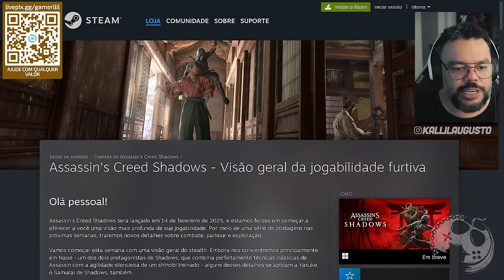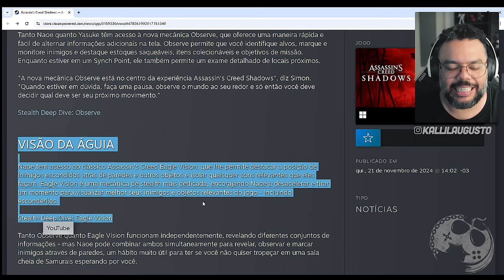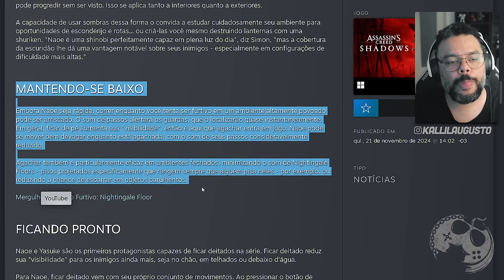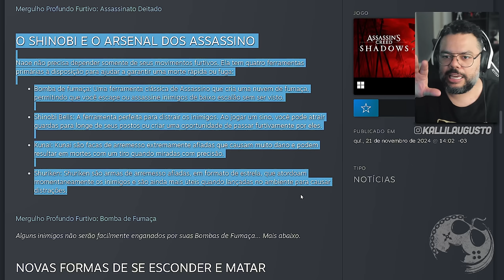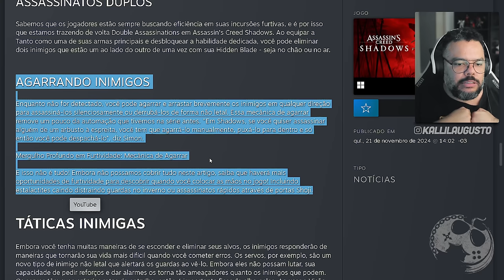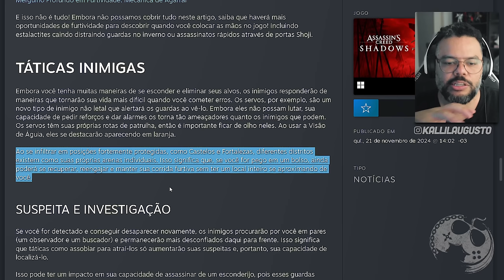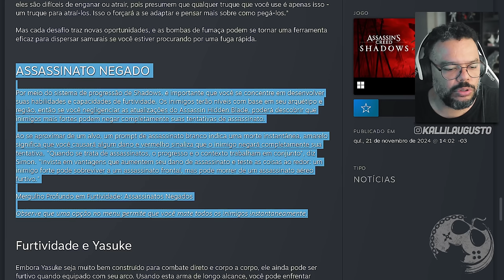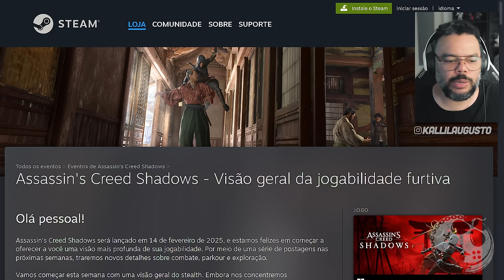PARECE MENTIRA! GAMEPLAY APROFUNDADO Sobre o Gameplay FURTIVO de ASSASSIN'S CREED SHADOWS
No vídeo de hoje vamos opinar sobre o artigo que detalha, de forma bem aprofundada, como vai funcionar a FUTIVIDADE em Assassin's Creed Shadows. Parece mentira de tão bom!

Me Contate

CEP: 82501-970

Kallil Augusto

Hashtags